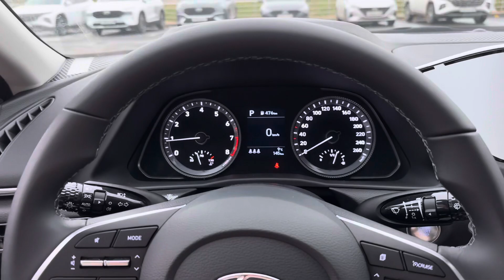Жаңа жылдық влог 2023 (Влог)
Видео ұнаса лайк басып, арнаға тіркеліп кетіңіздер💜Алдағы уақытта өте қызықты видеолар шығатын болады😘